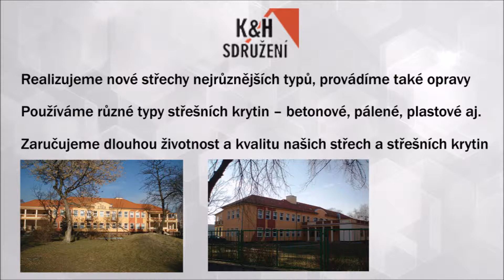Petr Karbula - střechy - Partner bydleníOK